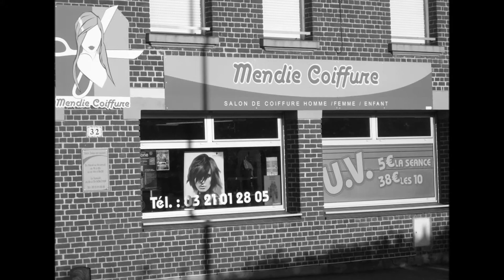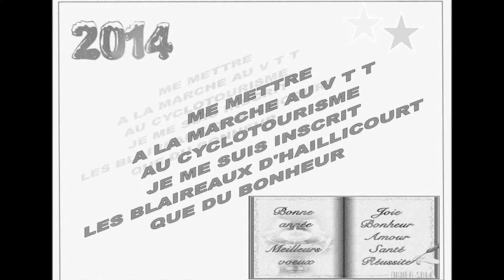Haillicourt L B C 1er semestre 2013 2014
le départ d'une nouvelle année des blaireaux
le beau temps arrive !!